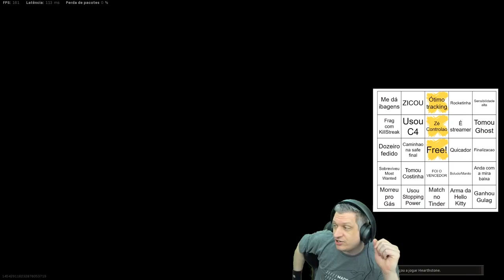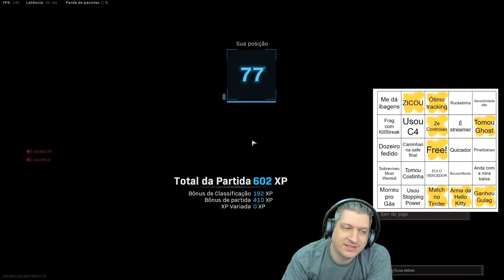BINGO DE ALEATÓRIOS NO WARZONE #12 | COD WARZONE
Vídeo com o Ogro trazendo mais um episódio do Bingo de Aleatórios!